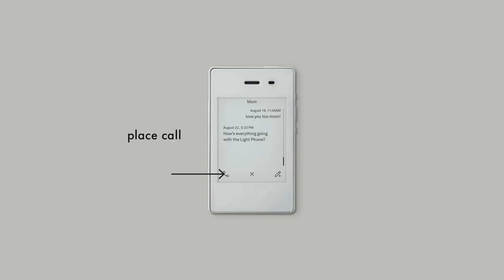How Light II Works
A brief overview of the Light Phone II custom interface.